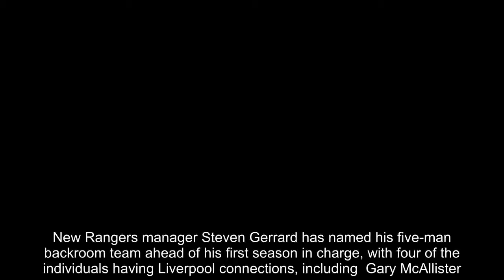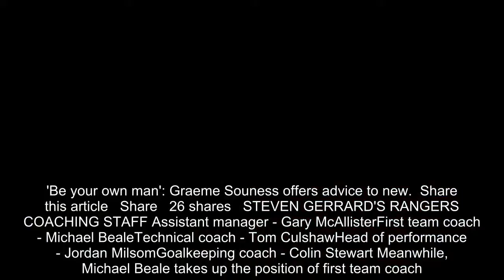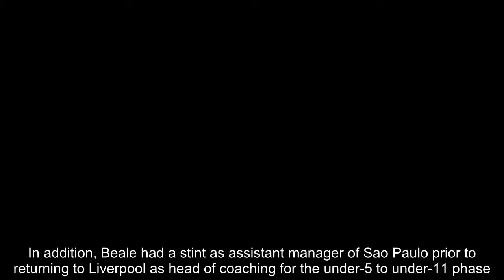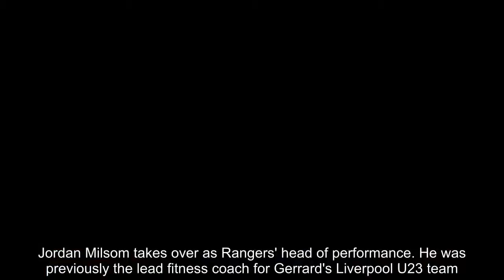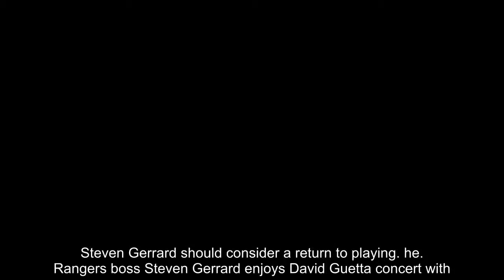Gerrard's Rangers backroom team includes four with Liverpool links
New Rangers manager Steven Gerrard has named his five-man backroom team ahead of his first season in charge, with four of the individuals having Liverpool connections, including  Gary McAllister.As reported by the club's official website, McAllister will be Gerrard's assistant. McAllister played with Gerrard at Liverpool between 2000 and 2002. The former Scotland international had a short spell as first team coach at Anfield in 2015 until Brendan Rodgers' departure, while he managed Coventry and Leeds and was caretaker boss of Aston Villa.  RELATED ARTICLES  Previous   1   Next   Rangers seal loan move for Liverpool youngster Ovie Ejaria...  Steven Gerrard should consider a return to playing... he...  Rangers boss Steven Gerrard enjoys David Guetta concert with...  'Be your own man': Graeme Souness offers advice to new...  Share this article   Share   26 shares   STEVEN GERRARD'S RANGERS COACHING STAFF Assistant manager - Gary McAllisterFirst team coach - Michael BealeTechnical coach - Tom CulshawHead of performance - Jordan MilsomGoalkeeping coach - Colin Stewart Meanwhile, Michael Beale takes up the position of first team coach. Beale also previously worked for Liverpool, having done much good work with the youth academy at Melwood, which included coaching the club's U23 side.In addition, Beale had a stint as assistant manager of Sao Paulo prior to returning to Liverpool as head of coaching for the under-5 to under-11 phase.Another member of Gerrard's staff is Tom Culshaw, who is Rangers' new technical coach. Culshaw was most recently the assistant manager for Liverpool U18s, where he worked alongside Gerrard.    Culshaw previously coached various young age groups at Melwood. Well known to Gerrard, he was a former Liverpool youth player himself having been spotted playing in the same local Huyton teams as the new Rangers boss.Jordan Milsom takes over as Rangers' head of performance. He was previously the lead fitness coach for Gerrard's Liverpool U23 team. Prior to that, Milsom worked with the first-team at Liverpool.The only member of Gerrard's coaching staff without any affiliation to Liverpool is Colin Stewart, who will continue in his position as goalkeeping coach.     RELATED ARTICLES  Previous   1   Next   Rangers seal loan move for Liverpool youngster Ovie Ejaria...  Steven Gerrard should consider a return to playing... he...  Rangers boss Steven Gerrard enjoys David Guetta concert with...  'Be your own man': Graeme Souness offers advice to new...  Share this article   Share   26 shares